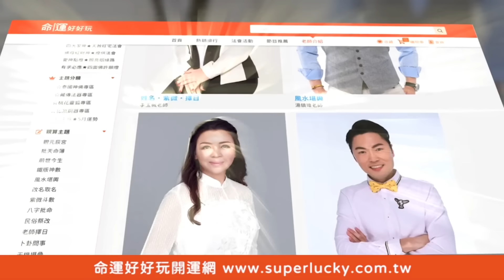乃哥打賭賴皮鬼！槓上自摸中洞湊一色震驚全場！【挑戰吧大神】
只要連著碰就胡了！槓上自摸中洞湊一色美到不行！